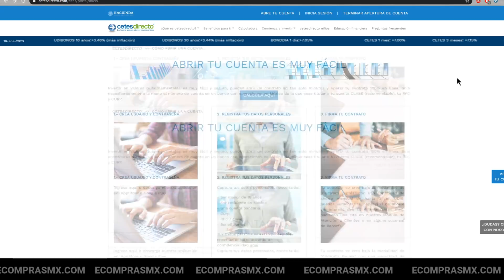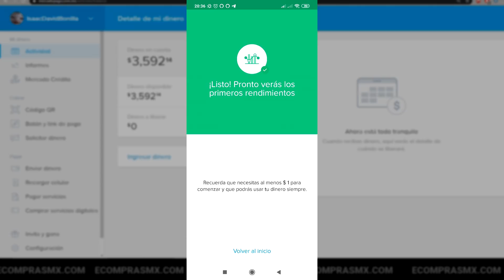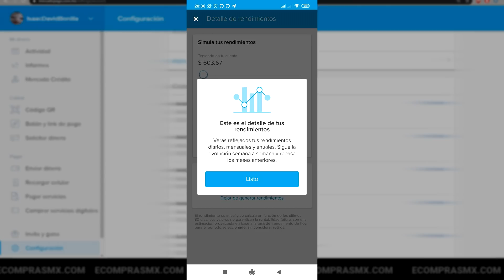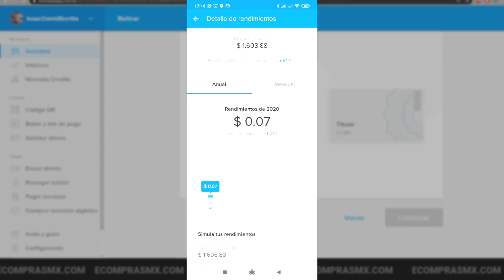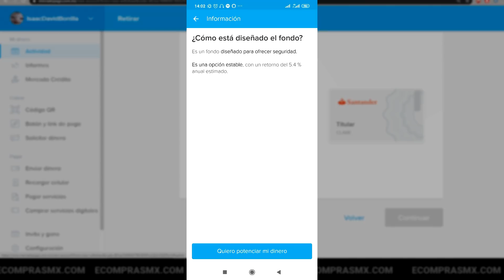GENERA RENDIMIENTOS con tu cuenta de MERCADO PAGO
¿Ya tienen activado la opción para generar rendimientos con tu cuenta de Mercado pago?
Si no, no te preocupes, esperemos que pronto se libere esa herramienta para todos.

►►►ENLACES RECOMENDADOS◄◄◄
    ► Obtén 200 pesos por usar Oyster: